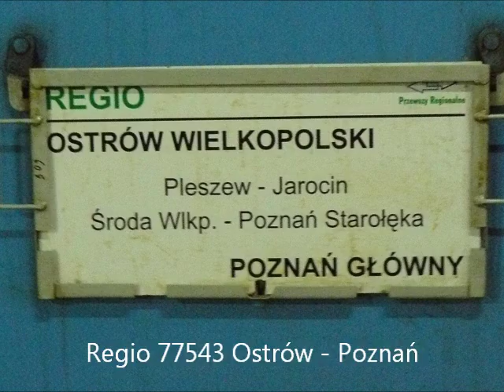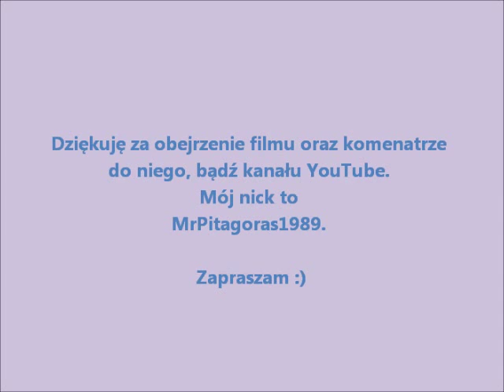Wagonowe Regio i dwóch miłych mechaników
Dwa ostrowskie pociągi, jeden do Poznania, drugi do Łodzi oraz skład do Kutna. Przed pierwszym odjazdem uciąłem sobie miłą pogawędkę z mechanikiem o nagrywaniu i w ogóle :D
Na filmie drugim dostałem Rp1 za ryzykowne nagrywanie wjazdu Husarza w Poznaniu :D